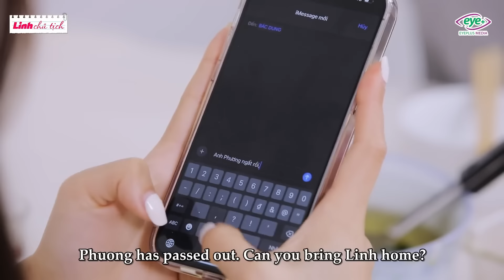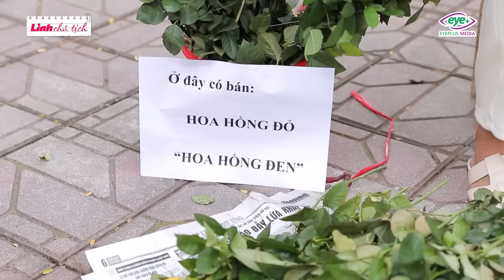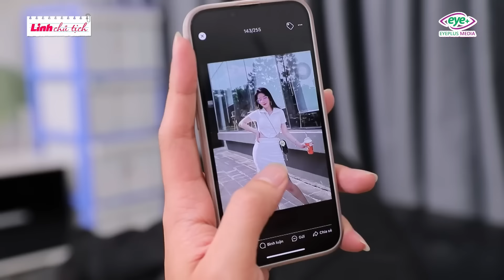Linh Chủ Tịch - Tập Full #445: Tiểu Tam Giả Bầu Đến Đòi Chồng Bị Chính Thất Bắt Bài Và Cái Kết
Tiểu Tam Giả Bầu Đến Đòi Chồng Bị Chính Thất "Ăn Miếng Trả Miếng" Và Màn Song Kiếm Hợp Bích Bất Ngờ